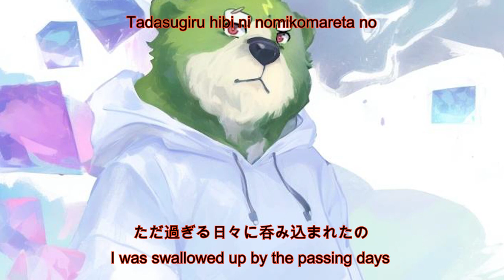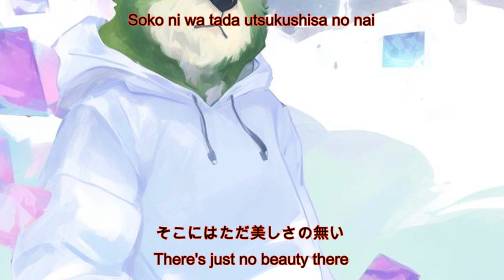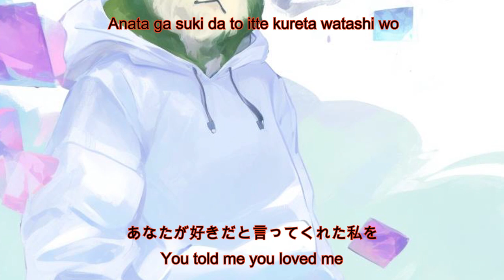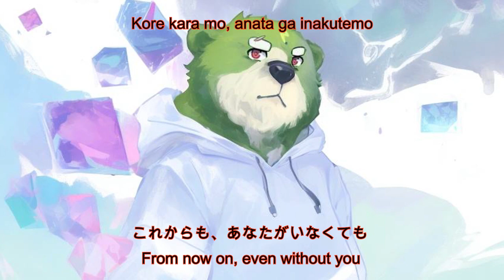ハルジオン / Halzion / Halcyon [Lyrics MV - Jap/Eng/Romaji Sub]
Japanese: ハルジオン
Romanized: Harujion / Halzion
English: Halcyon
Song Information:
Artist: Yoasobi
!!! I make lyric videos for fun !
The ENG translation may not be correct, if you see any problems with it, please inform me :)
Video made by: AI Creative